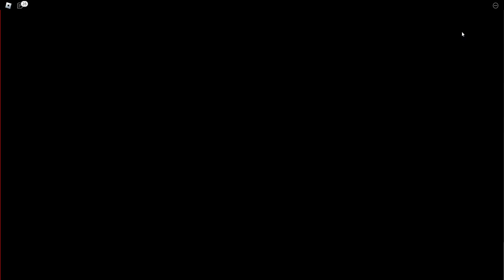Ancient City Zone (My Classic Sonic Simulator Level)